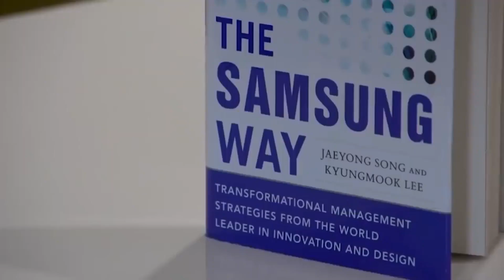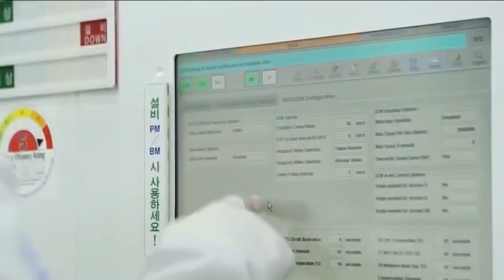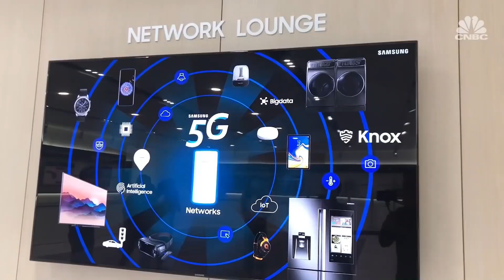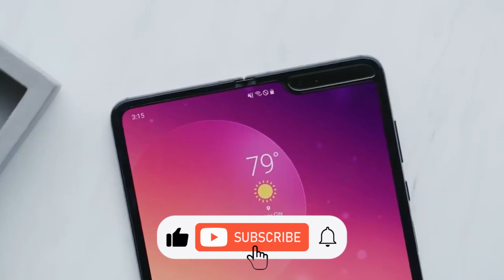A Glance at Samsung's $300 MILLION CITY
I hope you enjoyed watching! Welcome to Reality Expanded, we are a Tech Innovation Channel, posting the latest innovations in Tech!

Samsung is by far the biggest company in South Korea. It makes more than twice as much as the next largest South Korean corporation. In order to house their more than 250,000 employees, the electronics giant has built its own city just outside Seoul. Today we’re learning about the digital city that Samsung built. Samsung City!